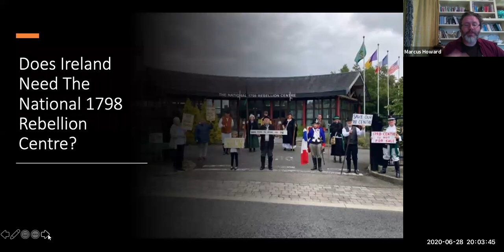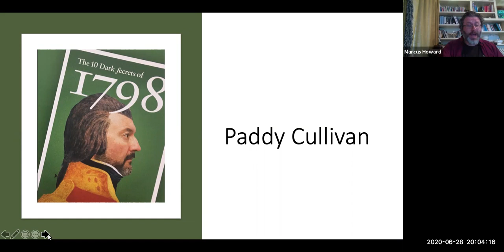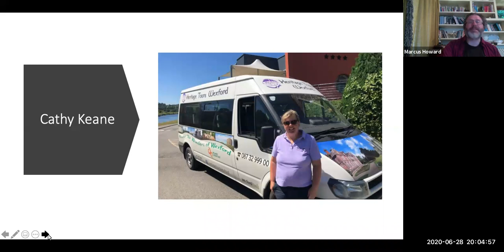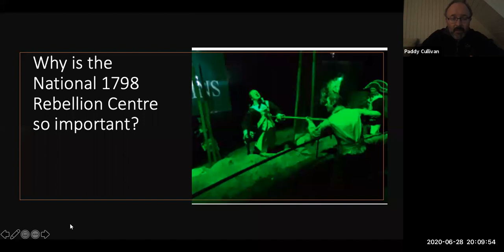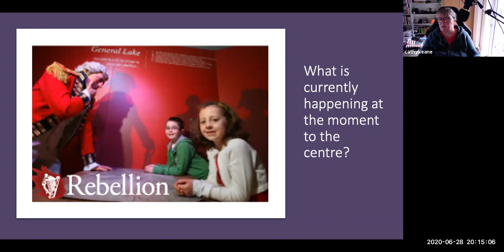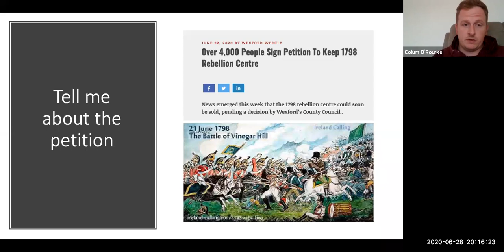Lecture 59: Does Ireland need the National 1798 Rebellion Centre ?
The 1798 Rebellion was a large scale rebellion that occurred throughout much of Leinster, parts of Ulster and even had a French Expedition that landed in Mayo. The Rebellion cost Ireland the lives of around 30,000 Irishmen and women and saw thousands more emigrate or be transported as a result of it.

Wexford County Council have on multiple occasions proposed to sell the 1798 centre, join us as we explore if panelists feel 1798 is worth commemorating.

Facilitator: Marcus Howard

Panel: Colum O'Rourke, Paddy Cullivan, Cathy Keane, Stephen MacCracken